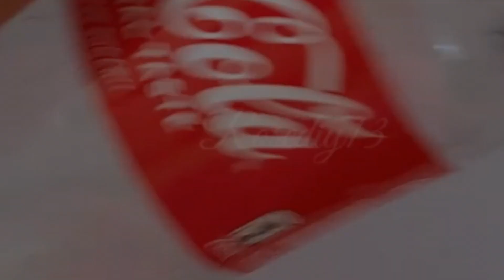Recreating My Viral DIY Fake Nails! How to Make Nails that Looks Real at Home with Plastic 2023